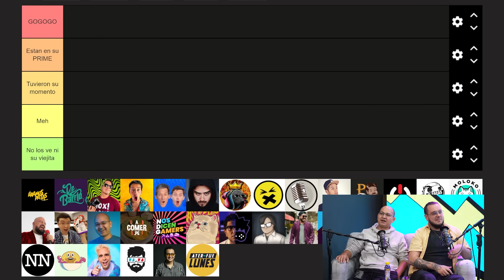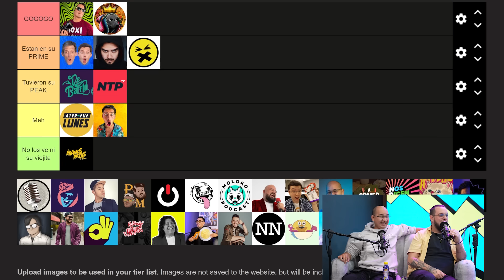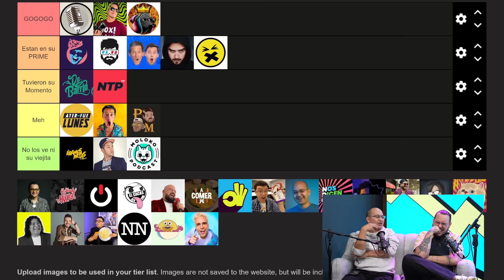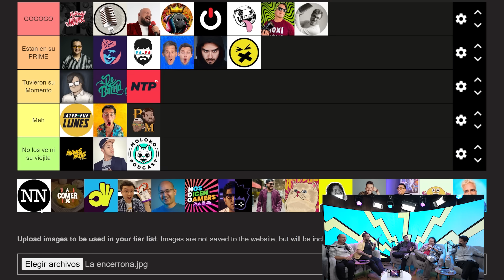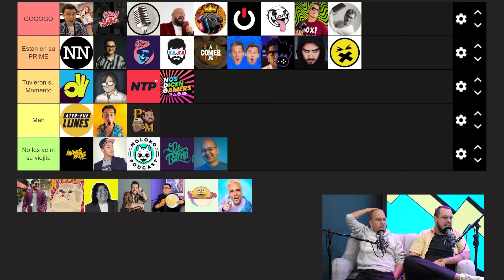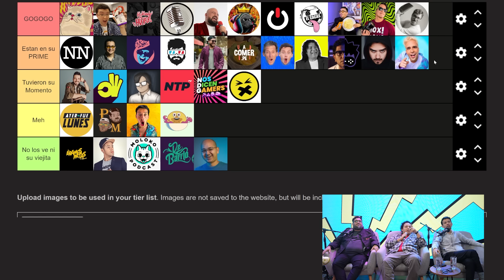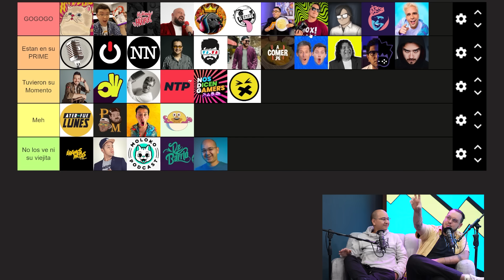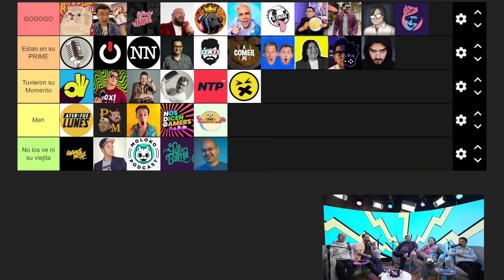DISCUTIERLIST YOUTUBERS PERUANOS ft. Ayer Fue Lunes | Todo Good - NDG Podcast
Los espechiallez de Ayer Fue Lunes hicieron una DISCUTIERLIST  DE YOUTUBERS PERUANOS 😱

Hectod, Pechi y Panda no se dejaron nada 👀 criticaron a todos en este CONTENIDO ESPECIAL para Todo Good 👌